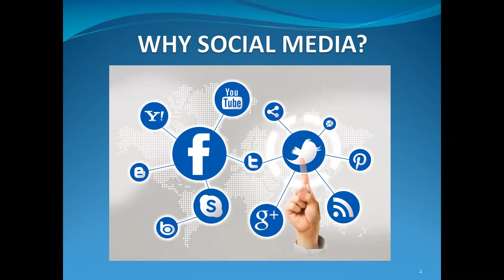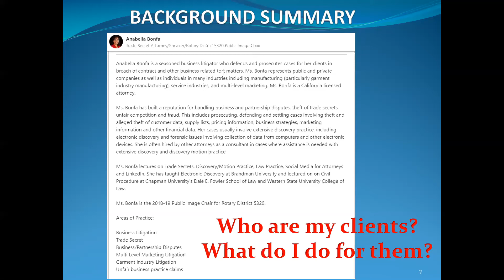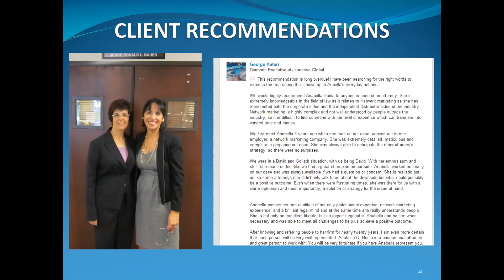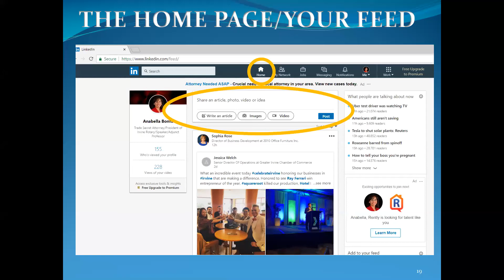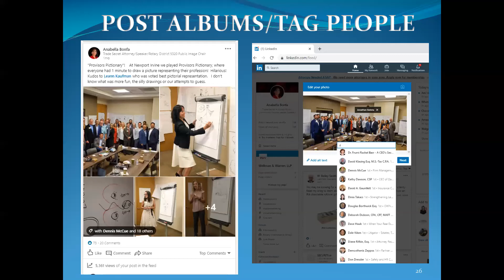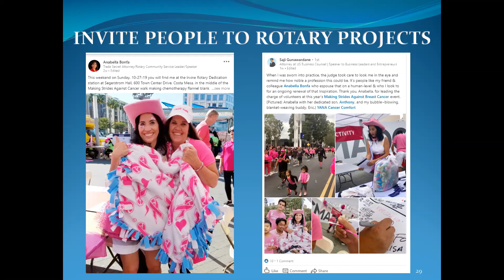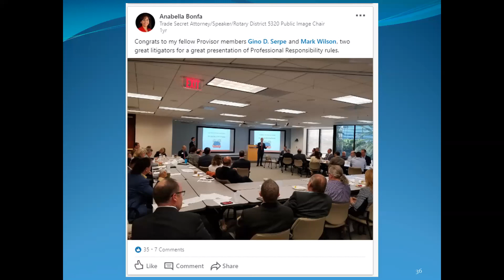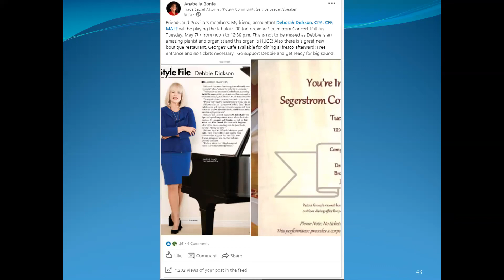LinkedIn for Attorneys: How to Create a Great Brand and Highly Viewed Posts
In this webinar, Anabelle Bonfa, teaches you how to: 1) Customize your LinkedIn profile and highlight your unique skills 2) Create easy, highly visible LinkedIn posts which help you stay top of mind to clients 3) Avoid the most common LinkedIn networking mistakes.
Find more great free content and research tools by creating a FREE CEB account